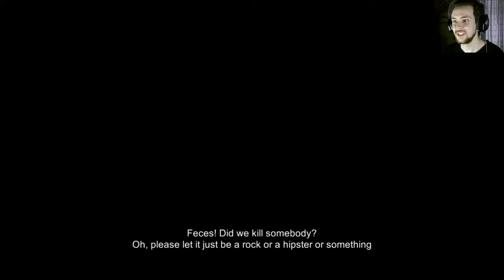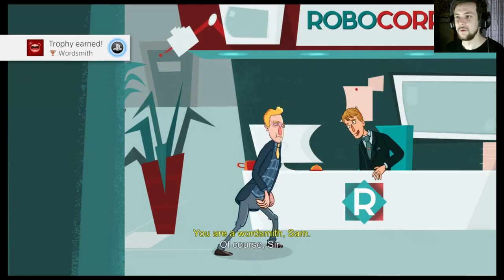To Many Functions - Manual Samuel Part 3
Let's play Manual Samuel with The Shig

Death tweak our car and changed it from an automatic to a manual